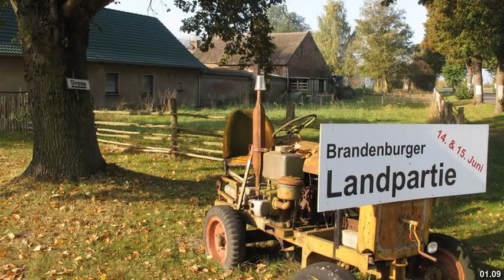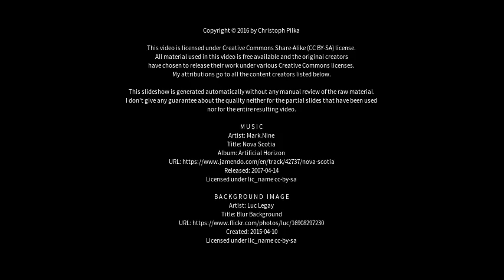Best places to visit